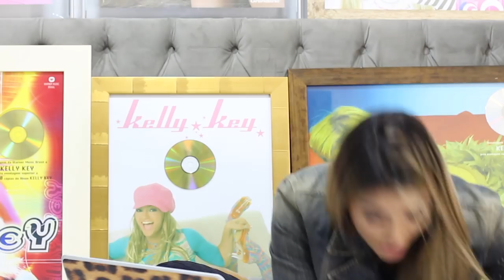SOCORRO! REAGI AO CLIPE "ME PEGA DE JEITO" | GO KELLY KEY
Lembram do clipe lavando o carro e sensualizando? Então... =0